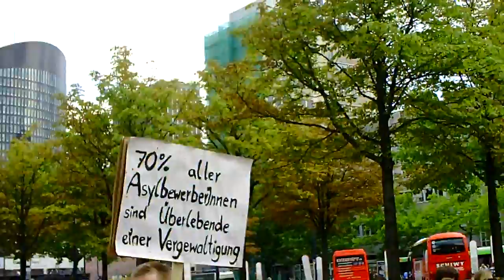Slut Walk Ruhr in Dortmund 13. August: Für sexuelle Selbstbestimmung und gegen sexuelle Gewalt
Am 24. Januar fand in der York Universität im kanadischen Toronto eine Veranstaltung zu Sicherheit und Gewaltprävention für Studierende statt. Einer der Sprecher, der Polizeibeamte Michael Sanguinetti sagte hier unter anderem, dass „Frauen vermeiden sollten, sich wie Schlampen anzuziehen, um nicht zu Opfern zu werden."

Diese aus Sicht des Polizisten wahrscheinlich gut gemeinte Aussage löste unter den Teilnehmenden die erwartete Empörung aus -- denn hier wurde den Opfern einer schweren Straftat, Vergewaltigung, die Schuld zugeschoben. Zwei junge Kanadierinnen, Sonya Barnett und Heather Jarvis, wollten diese Wut in Handeln umsetzen: Sie riefen den Slut Walk ins Leben, einen Schlampenspaziergang bzw. Schlampenmarsch, wie die deutsche Version etwas energischer heißt. Und zwar sollte es nicht eine einmalige Demo in Toronto sein, wo der erste Slut Walk im April stattfand, sondern eine weltweite Bewegung werden. Die beiden setzten eine Facebook-Seite auf. Das Feedback war nach Aussage der Initiatorinnen überwältigend: Schnell waren über mehrere Duzend Slut Walks in verschiedenen westlichen Großstädten in Planung.